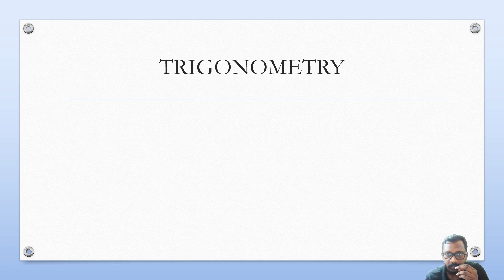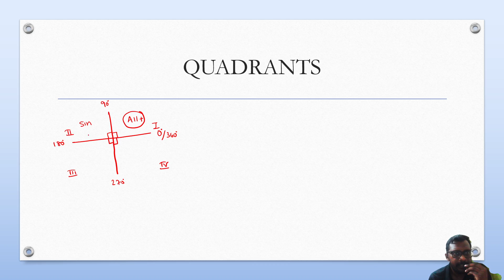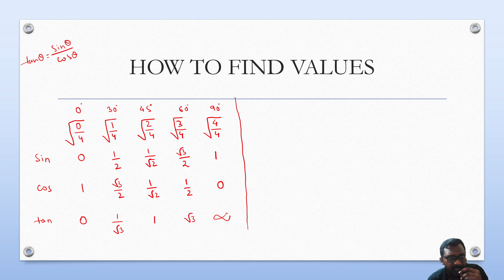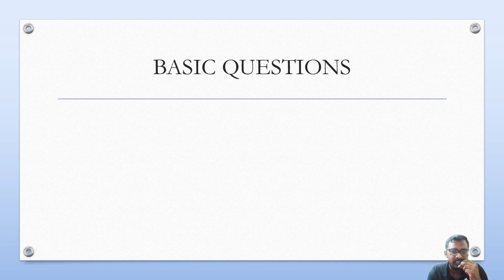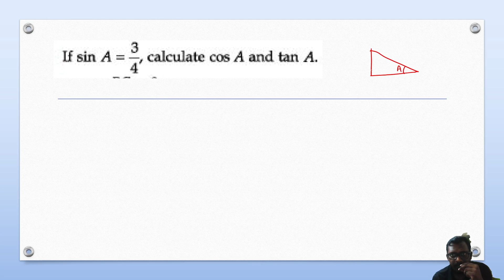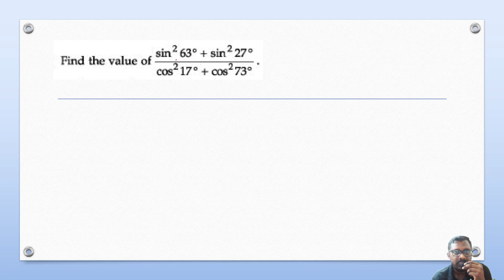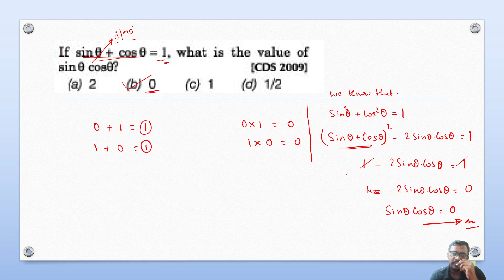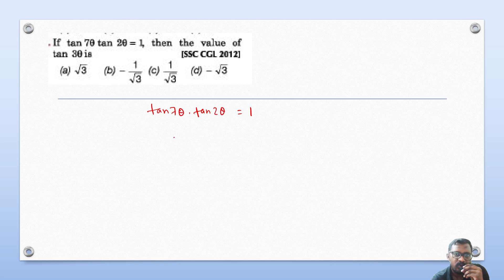Trigonometry part 1